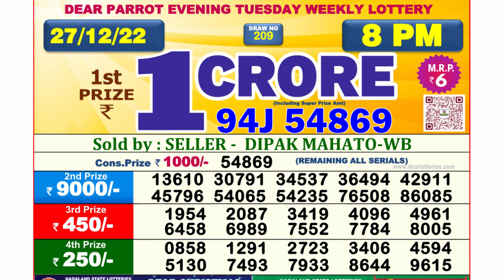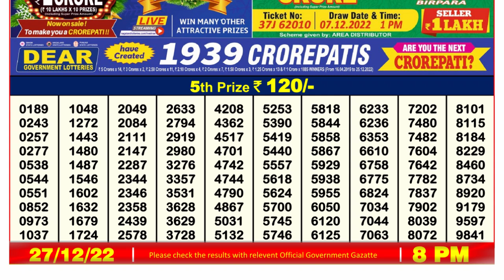🔴 Lottery Sambad Live 08:00pm 27/12/2022 Evening Nagaland State Dear Lottery Result Pdf Download